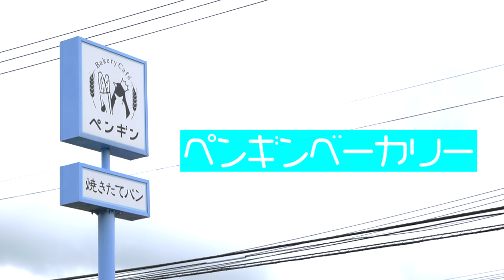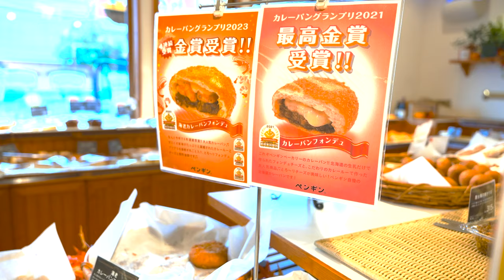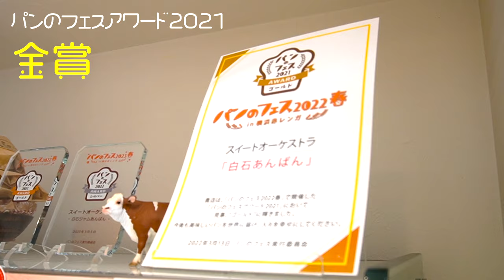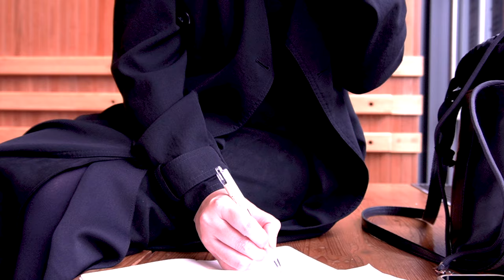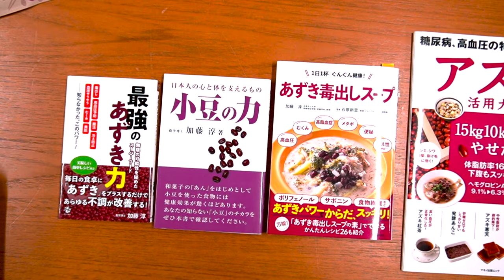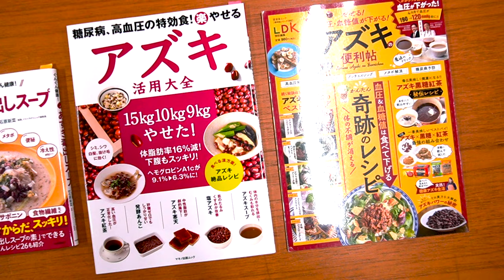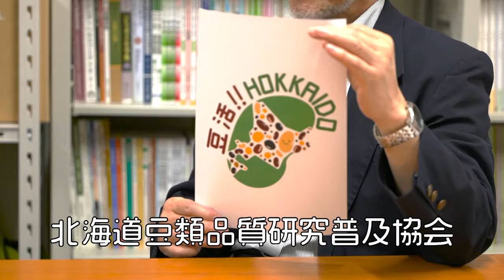【特集】北海道でパン旅！工場見学も！～旬の「国産小豆」を求めて～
今月もパン活しましょう！ご存じでしたか？毎月12日はパンの日ですが、10月13日は豆の日なんですって！ということで、豆の生産量NO.1の北海道で、あずきの魅力を調査してきました。あんぱんだけでなく、なんと「あずき博士」も登場！今月も、たくさんのパンをお楽しみください～★

・ご出演：加藤淳 教授　（※現在は退任されています）

★協賛★
※ご支援いただき感謝申し上げます！
▶︎「パン食普及協議会 国産小豆事業」

★自己紹介★
テレビ番組制作会社（株）ジーズ・コーポレーションの、 パンが大好きなスタッフたち「パンチーム」がお届けする、 パンの話題に特化したチャンネルです。毎月12日（パンの日）に投稿します。パン屋さんの全品紹介と、パンに関する様々な情報をお伝えしていきます！次回はどんなパン屋さんが登場するのか…これからもお楽しみに！